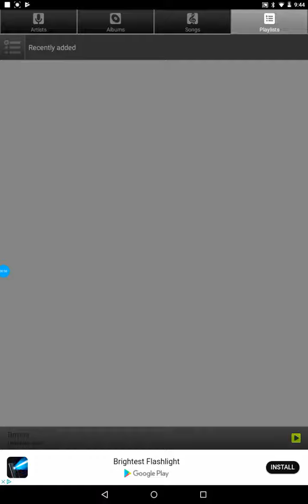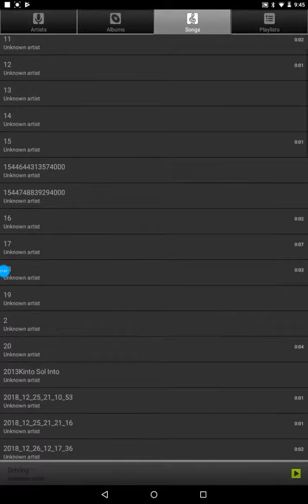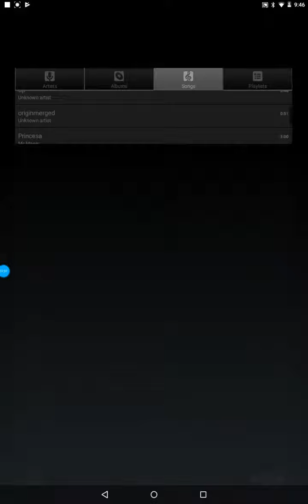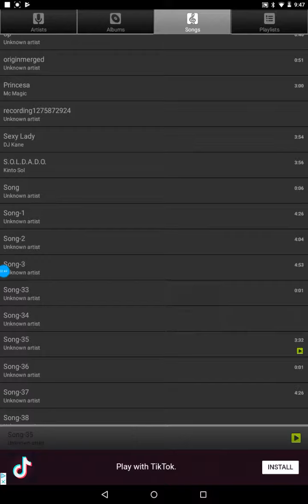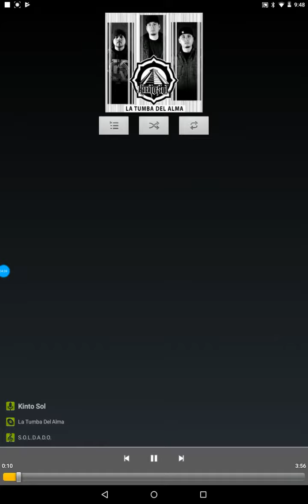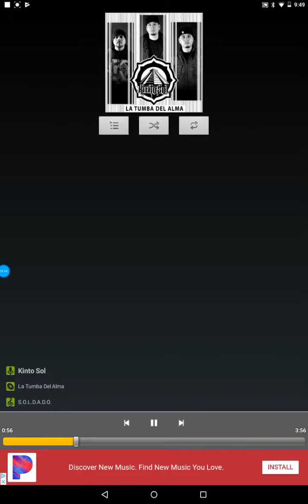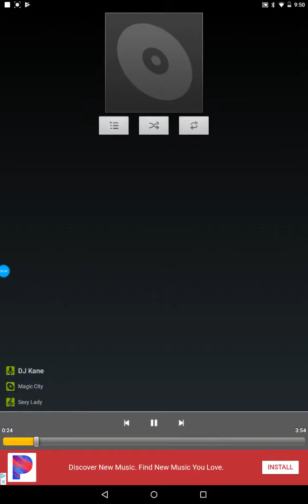Nextbook Tablet Music Player Mp4